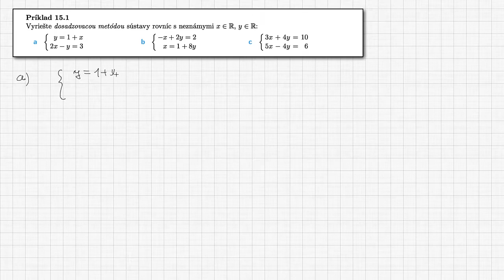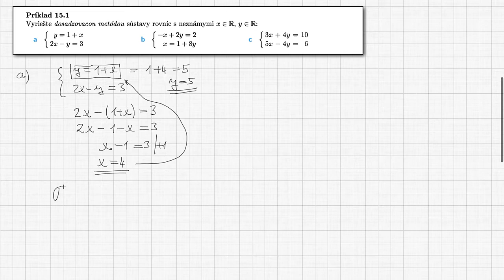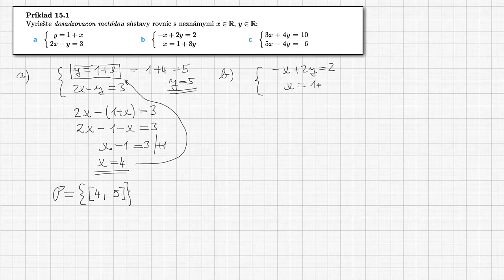M1-06 15 Sústavy 2 lineárnych rovníc s 2 neznámymi - B